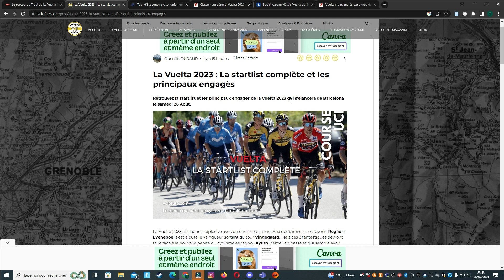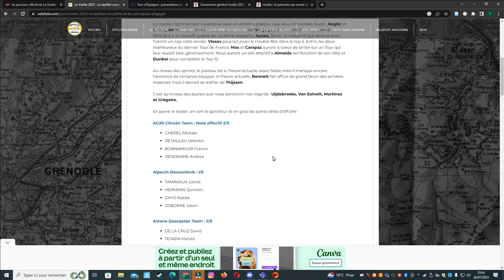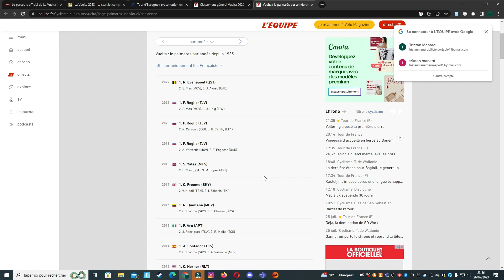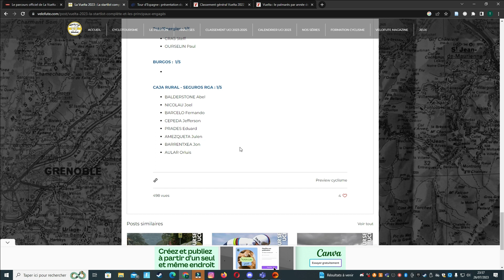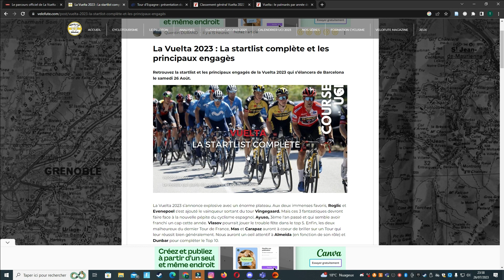Vuelta 2023 - Les Favoris // Présentation des Leaders du Tour d'Espagne